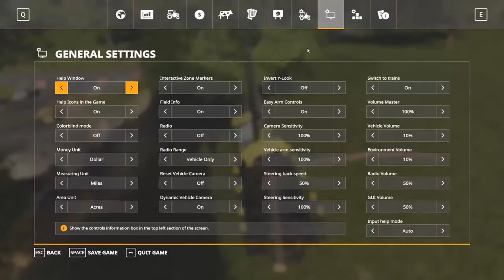Farming Simulator 19 | Jason Beghe on leaving scientology